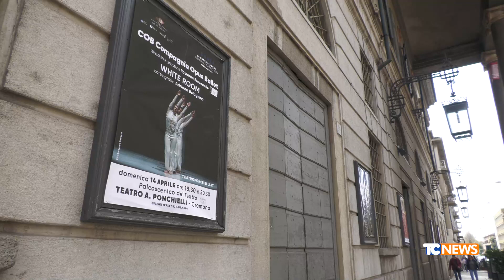Cremona: il teatro Amilcare Ponchielli di Cremona diventerà monumento nazionale italiano